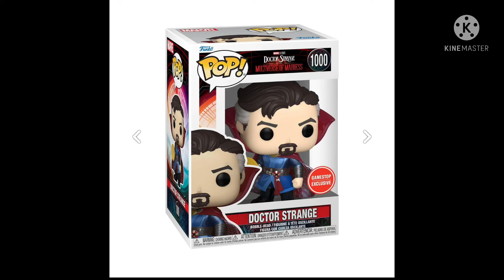Doctor strange in the multiverse of madness funko pops